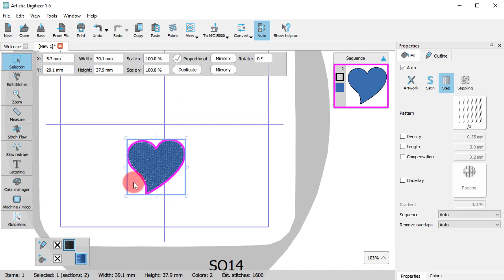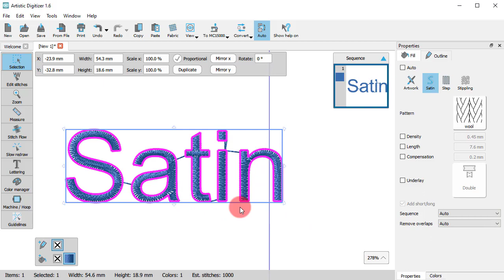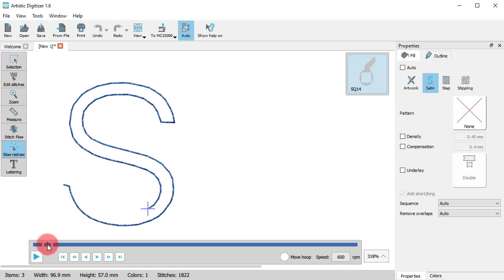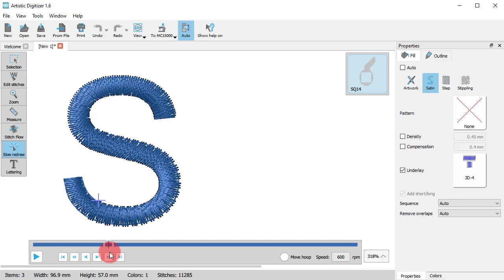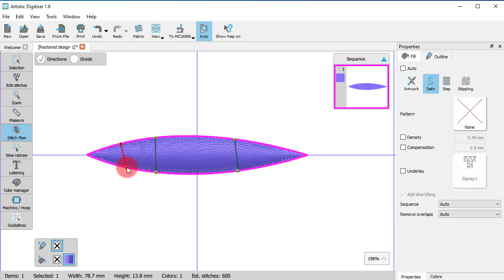Satin Fill (Jr.)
In this video we will present the Satin fill stitch type available in the Jr. version of the software.